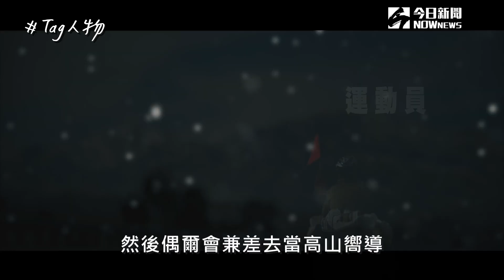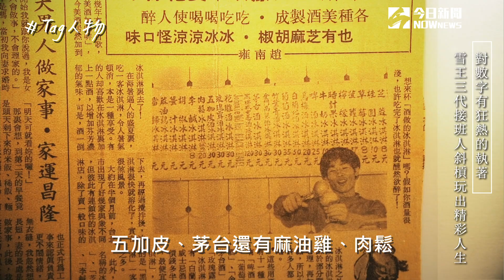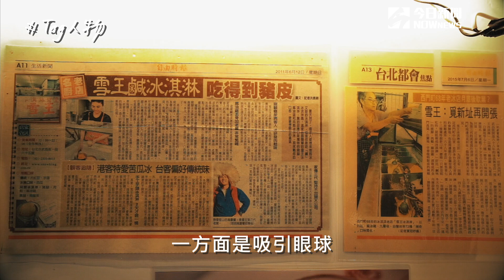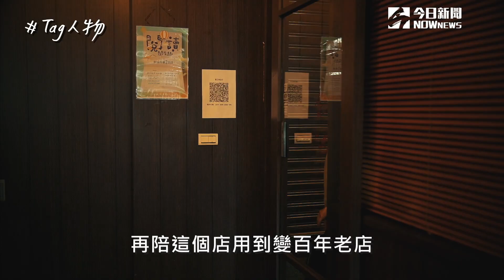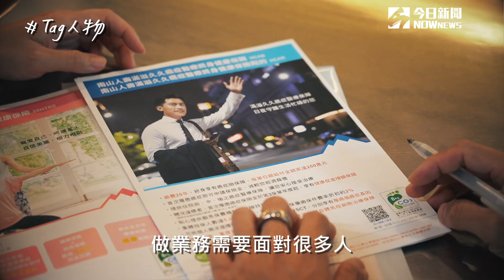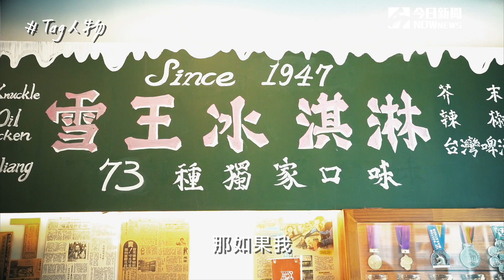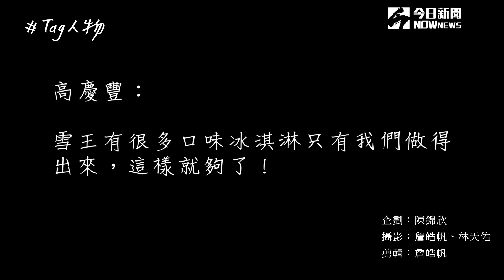Tag人物／對數字有狂熱的執著 雪王三代接班人斜槓玩出精彩人生